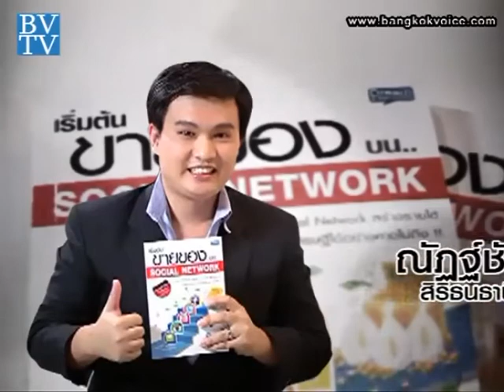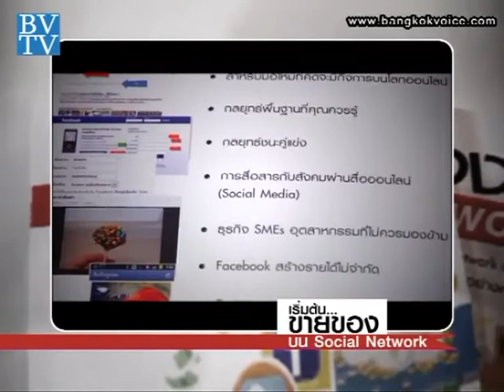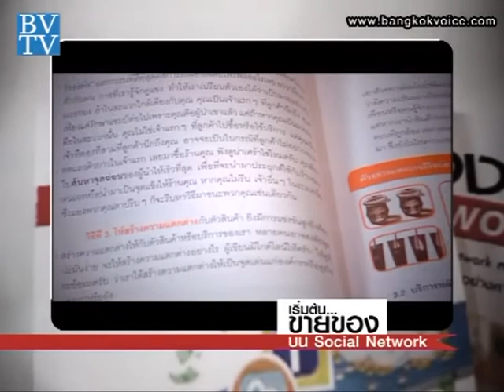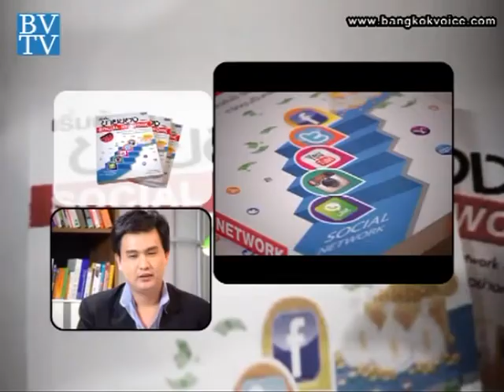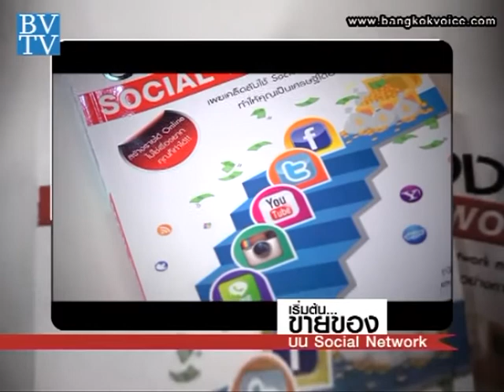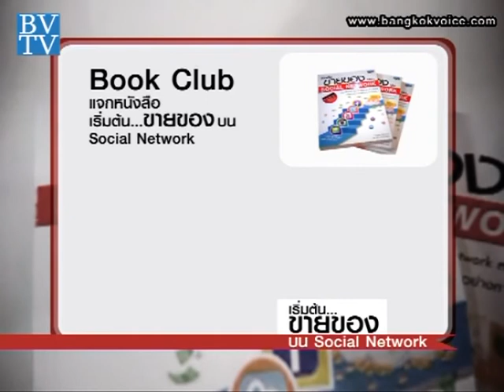เริ่มต้นขายของบน Social Network / Book Club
...ช่วง"Book Club" กับหนังสือ 'เริ่มต้นขายของบน Social Network' สำหรับผู้ที่อยากจะเริ่มต้นทำธุรกิจขายของออนไลน์